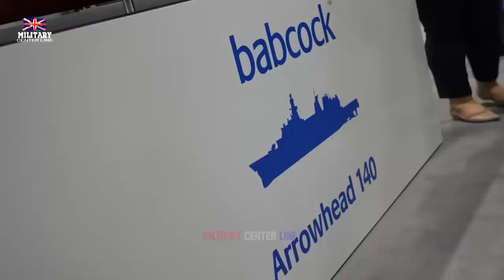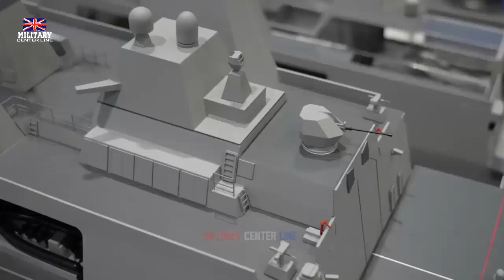Royal Navy: The Phalanx weapons system received an £18 million makeover to protect Royal Navy ships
Defence firm Babcock has won a three-year contract to maintain and upgrade the automated guns, which serve as the penultimate line of defence against missile, air and fast-boat attacks for much of the Fleet.

Officially designated a Close-in-Weapons System, Phalanx spews out 60 20mm armour-piercing shells every second – 3,000 rounds a minute – at targets.
The gun is fitted to a string of Royal Navy and Royal Fleet Auxiliary vessels, including all four capital ships, all Type 45 destroyers, all RFA Tide-class tankers, Bay-class support vessels and aviation training/casualty treatment ship RFA Argus.